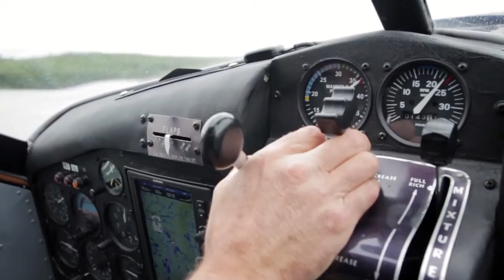One Minute Alaska Vacation - King Salmon on a Spey fly rod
Flying to a remote Alaska river in a DeHavilland Beaver then catching a King Salmon on a Spey fly rod